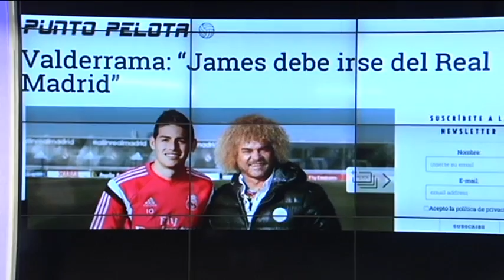VALDERRAMA RECOMIENDA A JAMES QUE SE VAYA DEL REAL MADRID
Valderrama recomienda a James que salga del Real Madrid. El mítico jugador colombiano tiene claro que el futuro de James tiene que estar lejos de la casa blanca.